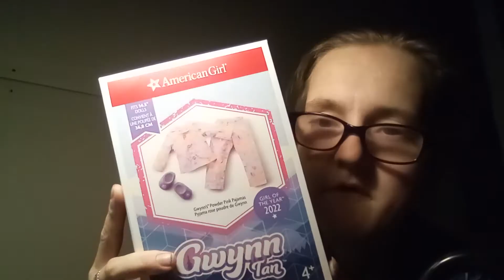Dressing My AG Doll's in their PJ's+Chat part 1